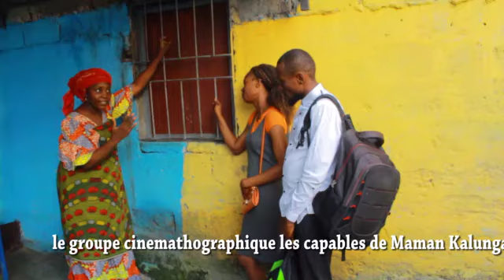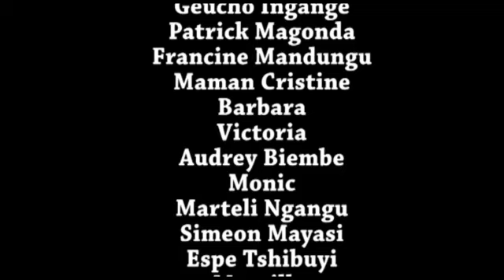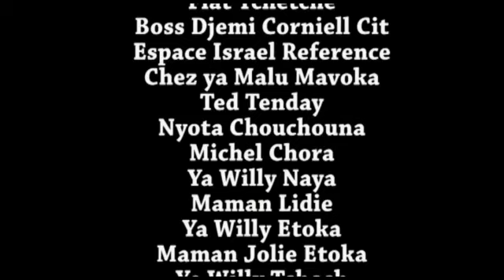Nouveauté Theatre Congolais QUEL EST VOTRE CHOIX? Vol 4 Groupe les Capables de Maman Kalunga.